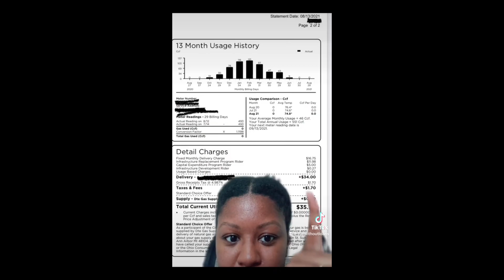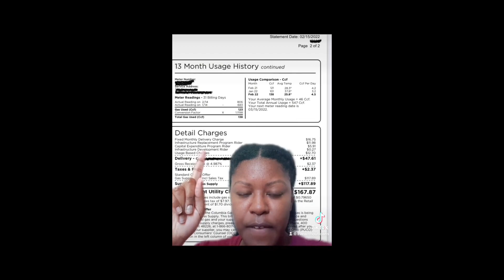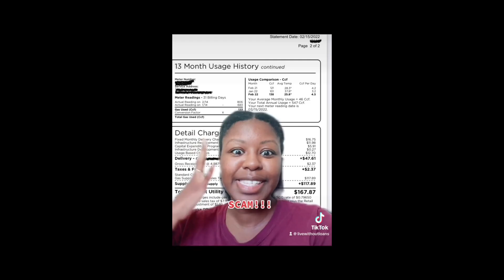We turned off the gas in our house to save money .. + An update on my overtime challenge.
The key is lowering your expenses right? We look for any way possible to save money. Every dollar counts on a Mortgage Payoff Journey!